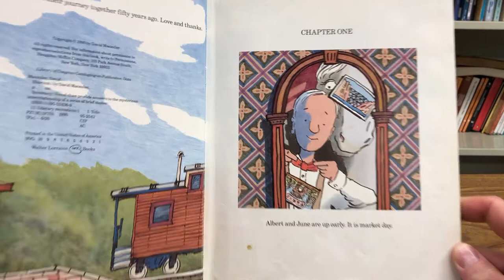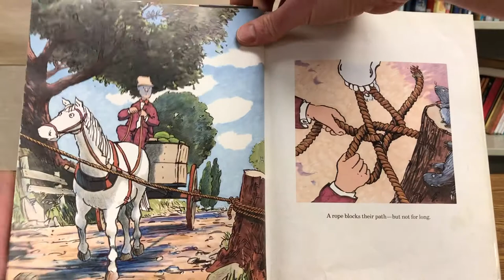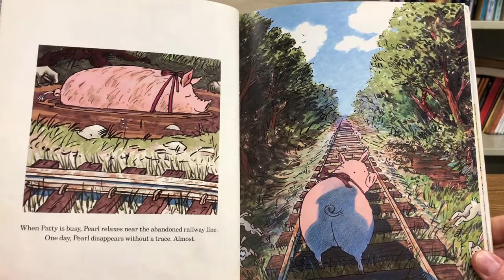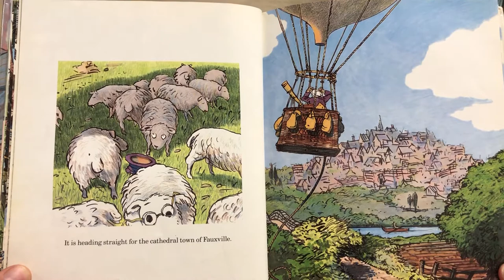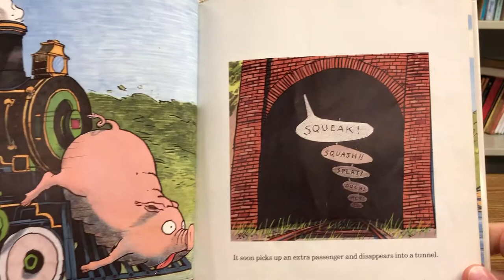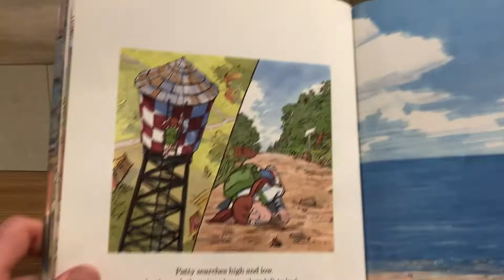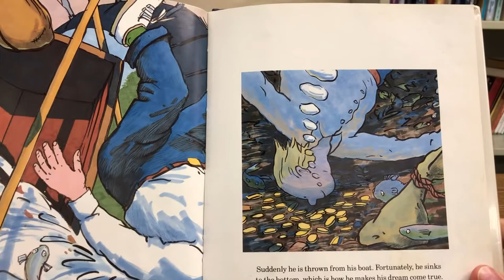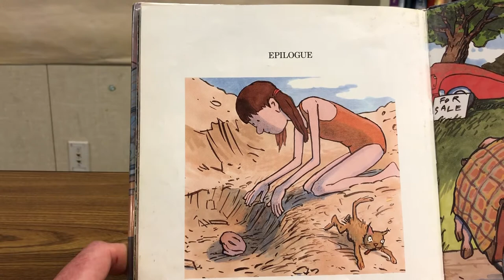Shortcut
By David MacCauley